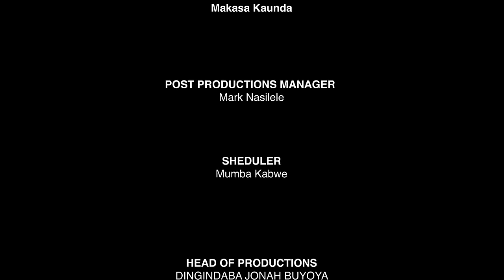MILES SAMPA SPEAKS ON THE GENERAL CONFERENCE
On ThisDayZM, PF faction President Miles Sampa spoke on the General Conference that elected him as PF President and more!

Catch This Day every Tuesday and Thursday, on DStv 271 | GOtv 20.